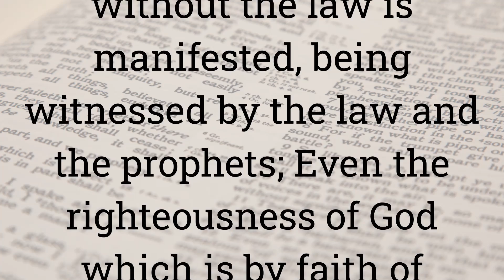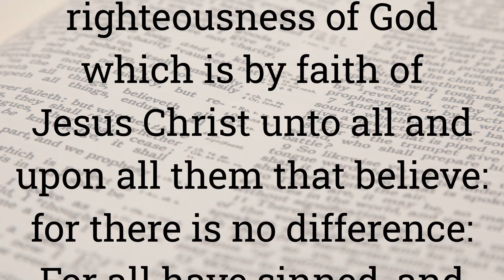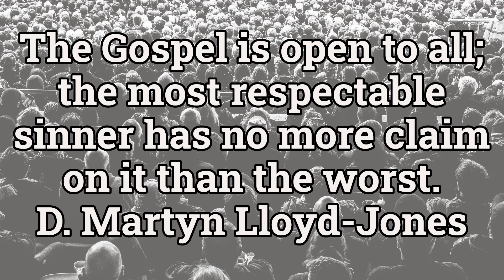Not the Only One - Did Jesus die for all or for many?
“The Gospel is open to all; the most respectable sinner has no more claim on it than the worst.” Martyn Lloyd-Jones

Did Jesus die for all or for many?  Does this question trouble you?  There are many people who are looking for hope, but did Jesus die for all our sins?

The Bible is clear about the death, burial and resurrection of Jesus Christ!  If you don't know what the Bible says and apply it to your life, you will go through life with no hope.  Worse than that, you will enter eternity to live an eternal death in hell.
Today's quote points us back to the Word of God where we will look at two truths that will change your outlook on the death of Christ and help you see that Jesus died for you!

Hi friends! I'm Pastor Josh and I'm passionate about helping you grow spiritually.  I have been a pastor since 2005 and love finding practical ways to point people back to the Bible so that they can have a changed life.  Each week I share multiple quotes with you that will give you Bible answers for your life and together we can develop the mind of Christ.

D. Martin Lloyd Jones learned that his life had a purpose from God and wanted to help others understand and live out this fact.
David Martin Lloyd Jones was born December 20, 1899 in Cardiff in Wales.  His father was a grocer and he had two brothers.  One of them, Harold, died during the 1918 Flu Pandemic, while his brother Vincent became a high court judge.  He was raised in Llangeitho, Ceredigio which was associated with the Welsh Methodists Revivals.  The spirituality and his father's love for God and His Word had a great impact on D. Martin Lloyd-Jones.
When he was 10-years-old, he nearly lost his life in a house fire.  His mother was away from home, but the rest of his family nearly died in the the fire.  He was convinced from that point on that he was called to do something in the world in regards to mankind.  This led him to the medical field and later to church ministry!
He became a medical student and became an assistant to the Royal Physician Sir Thomas Horder.  Lloyd-Jones received his medical degree and became a member of the Royal College of Physicians.  As much as he enjoyed his work as a doctor,he knew God had a different purpose for his life!  D. Martin Lloyd-Jones left the medical field and became a Pastor where he served for many years.  He wanted to point others to Jesus Christ.

Rom 3:20-24
20) Therefore by the deeds of the law there shall no flesh be justified in his sight: for by the law is the knowledge of sin.
21) But now the righteousness of God without the law is manifested, being witnessed by the law and the prophets;
22) Even the righteousness of God which is by faith of Jesus Christ unto all and upon all them that believe: for there is no difference:
23) For all have sinned, and come short of the glory of God;
24) Being justified freely by his grace through the redemption that is in Christ Jesus:
25) Whom God hath set forth to be a propitiation through faith in his blood, to declare his righteousness for the remission of sins that are past, through the forbearance of God;